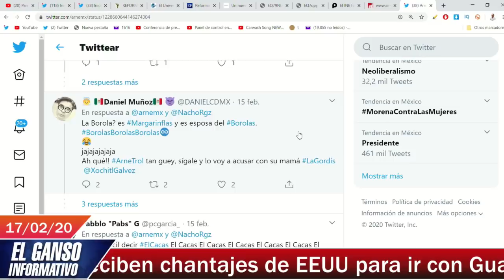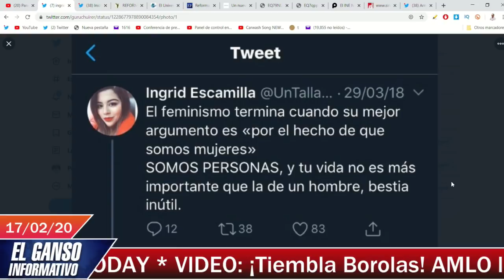Borolas se infarta con El Chapucero por el BorolasChallenge y ¡manda la artillería!